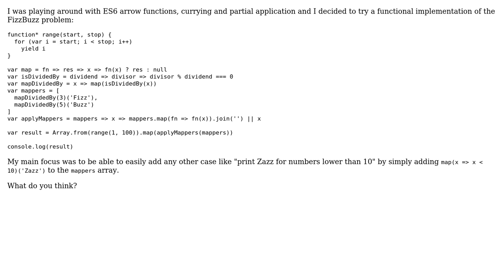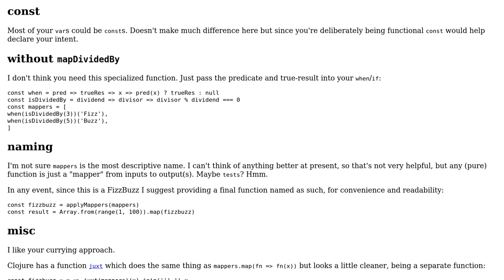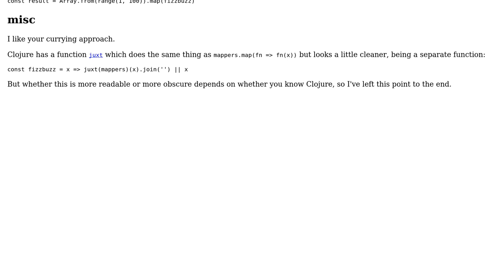Code Review: FizzBuzz functional implementation (2 Solutions!!)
Code Review: FizzBuzz functional implementation

With thanks & praise to God, and with thanks to the many people who have made this project possible! | Content (except music & images) licensed under CC BY-SA | Music | Images & others | With thanks to user Morgen user Jamal user david.s user BenC and the Stack Exchange Network Trademarks are property of their respective owners. You are responsible for your own actions.